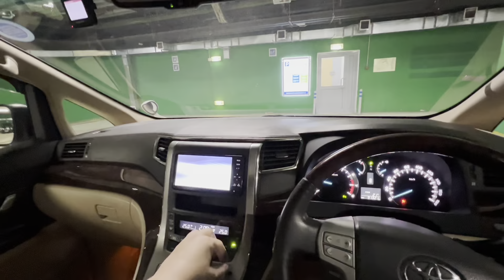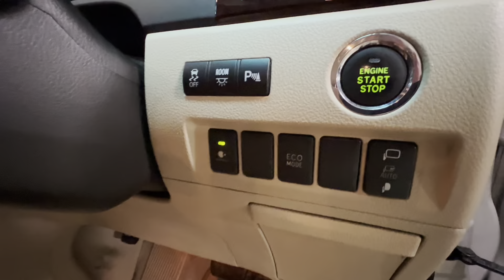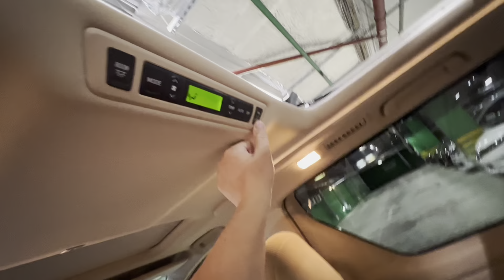ПОСЛЕДНИЕ МИНИВЭНЫ В НАЛИЧИИ В МОСКВЕ. САММИТ G7 19-21 МАЯ 2023. TOYOTA ALPHARD VELLFIRE АЛЬФАРД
Автомобили из Японии, Кореи, Европы в наличии и на заказ.